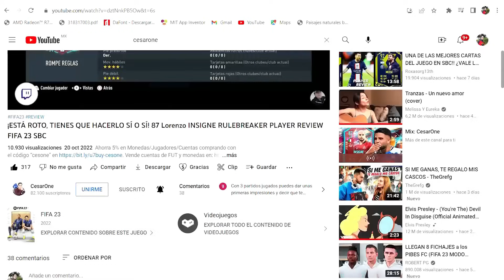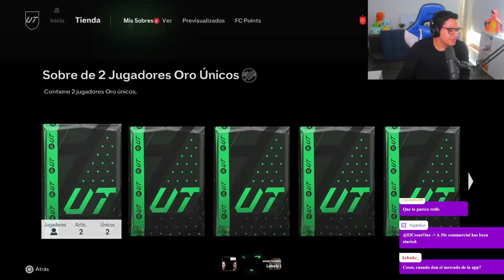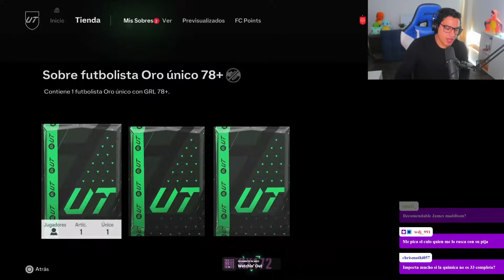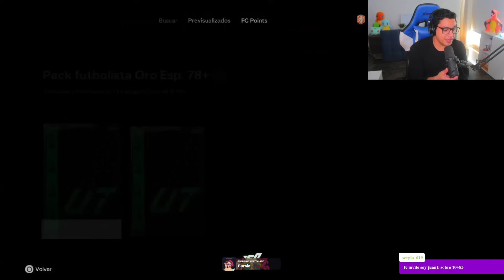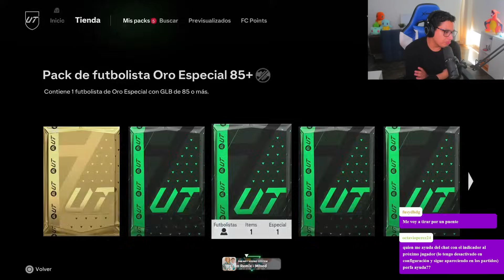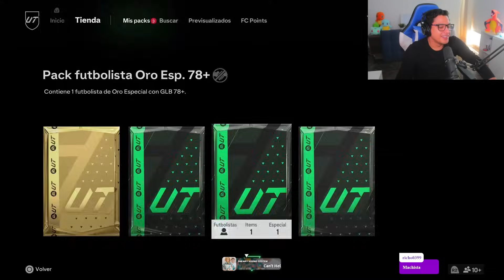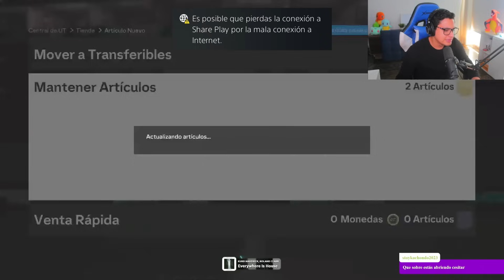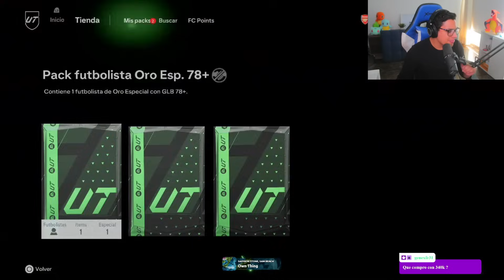¿VALE LA PENA LA MEJORA 78+? 😱 | EA Sports FC 24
Abrimos sobres SBC de defensas 85+ x10 ¡Claro que valen la pena!

¿VALE LA PENA MEJORA 78+? 😍 | EA Sports FC 24

Otros videos que te pueden interesar:

¿VALE LA PENA EL PACK INICIO DE TEMPORADA DE 3000 FIFA POINTS? | EA Sports FC 24

MEJORA 78+,
78+ MEJORA,
78+ UPGRADE,
78+ UPGRADE SBC.
78+ SBC,
MEJORA 78+,
78+ FIFA 23,
78+ SBC FIFA 24,
EA SPORTS FC 24,
FUT 24,
FUT 24 SBC,